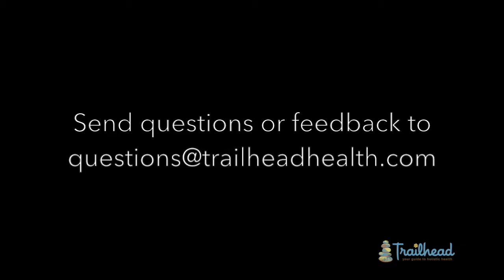Hypnosis Before Surgery? Pain and Opioid Crisis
Roberta Fernandez is a Board Certified Hypnotist and a Certified Hypnosis Instructor. Using hypnosis, Roberta helps clients take back control of their lives over a wide range of issues such as pain management, stress, sleep, weight and smoking. She also works with patients receiving allopathic care to assist the secondary issues of underlying conditions. This is part of our Educational Series at Trailhead Health, where our community of amazing Doctors and Practitioners share their experiences to help answer your health related questions.

Welcome to Trailhead Health. In this video we ask Roberta Fernandez a Board Certified Hypnotist and Certified Hypnosis Instructor how she became interested in hypnosis and listen to what she has to say about pain management, opioids and hypnosis.

Hi there, I‘m Roberta Fernandez, I’m a Board Certified Hypnotist here at the Fare Hypnosis Center. I’m also a Certified Hypnosis Instructor. We bring people into the training center and we teach them how to be a hypnotist and certify them.  We are one of just two schools that are licensed to do that in state of MN. I’m really excited about that and really proud of it.

I didn’t grow up to be a hypnotist, it found me and I what I mean by that is I had a friend call me up and say, “Hey are you watching Oprah’s super soul Sunday?” I said NO. She said, “You have got to watch this guy, he is amazing.”  So I turned it on and the guy that she was interviewing was really fascinating to me. I went to his website to check him out after the show was over, turns out he was doing a retreat in NY state, not far from where my daughter was going to college, and I thought perfect I can do a road trip and go visit her.

I just went. It was an amazing 4 days that I spent there, and I thought I want more of this guy. He only does 2 training a year and his wait list was a mile long, so I thought hmmm, he used hypnosis in his work, I wonder if I became a hypnotist, if i learned how to do that, I would have a better chance to get into his class, so I came to back to MN and I found someone to train me, as it turned out that was not the case. But I did get in his class and I became a hypnotist and as I was taking the course I had tremendous knee pain and I could barely navigate the grocery store.  I told the instructor being the kind of I-need-proof-person that I am, I said, “Can you get me out of pain? I want you to prove to me this stuff works.” He said, “Sre if you want to be out of pain that can happen.” I made an appointment to see him and viola I didn’t have any more pain after a couple sessions. Eventually I knew I had to have my knees replaced because I was falling down stairs all the time even though I didn’t have pain it had to be done.

So when I started practicing and preparing myself for that surgery, I had both knees done at the same time. It’s called a full bilateral knee replacement. I knew that I could manage my pain. I always like to show this to clients, because being able to do this on my own, this is how many pills that did not go in my body because I didn’t use any pain meds for my surgery. I only used self hypnosis, and this, not having these in my body helped me recover so much faster and everybody was amazed.

To learn more about Roberta Fernandez and to connect

N-18139